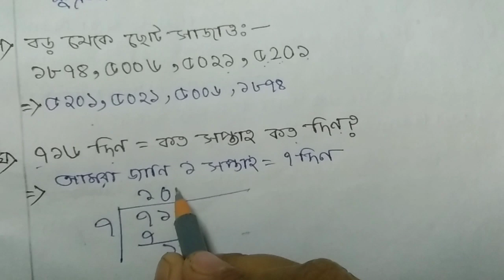class 4/ চতুর্থ শ্রেণি/Britti porikha 2022/math question paper-2017/ কিভাবে প্রস্তুতি নেবে /wbbse